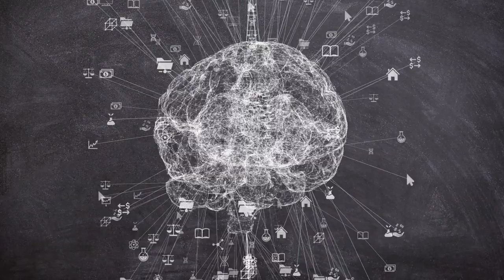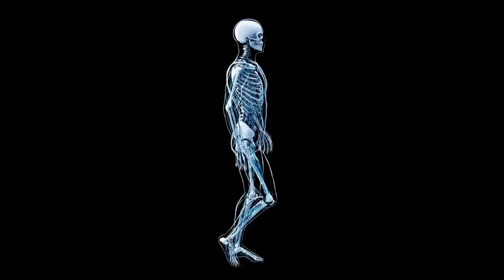Green Goodness I The Incredible Benefits of Broccoli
Welcome, health enthusiasts! Today, we're diving into the vibrant world of broccoli and uncovering the remarkable health benefits it brings to the table. Unlock the potential of broccoli with our comprehensive guide to its health benefits. From its nutrient-packed profile to its role in heart health, digestion, and beyond, we've got you covered. Learn who can benefit the most from this green powerhouse and explore the delicious ways to incorporate it into your meals. Discover the science-backed reasons to make broccoli a star player in your wellness routine. Join us on this crunchy, cruciferous adventure!